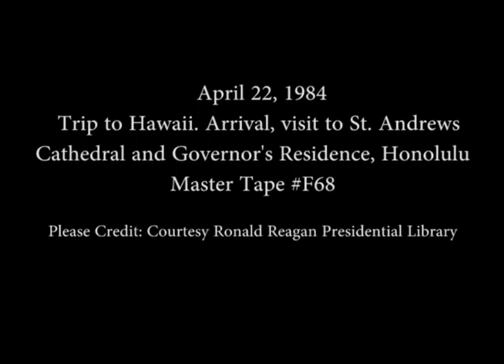President Reagan and Nancy Reagan's Trip to Honolulu, Hawaii on April 22, 1984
Full Title: Trip to Hawaii. Arrival in Hawaii via Air Force One. Reagan's wearing Lei's cuts of speech, crowd, Cut Camera at Hickam AFB,  Arrival at St. Andrews Cathedral, Arrival at Governor's Residence, visit children, Depart from Residence. (protestors outside residence) in Honolulu on April 22, 1984

Transcript: N/A

Production Date: 4/22/1984

Access Restriction(s):Unrestricted
Use Restriction(s):Unrestricted